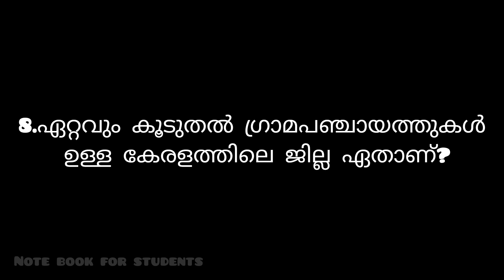Population day quiz malayalam